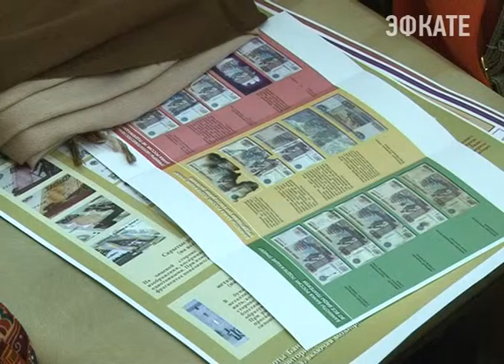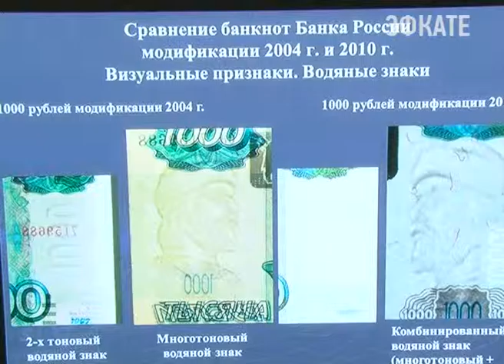Как отличить подлинную банкноту от фальшивой рассказали сочинским кассирам. Новости Эфкате Сочи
Специальный семинар провёл представитель Центробанка.

Сочи готовится к Кубку Конфедераций, круглогодично принимает миллионы туристов и поэтому попал в группу риска. Чем больше город, тем легче сбывать фальшивые купюры. А их немало. В крае обнаружено полторы тысячи поддельных банкнот номиналом пять и тысяча рублей. Их чаще всего сбывают в больших супермаркетах.

Сочи. Новости.
Телеканал Эфкате.